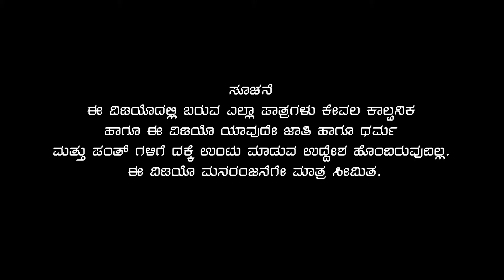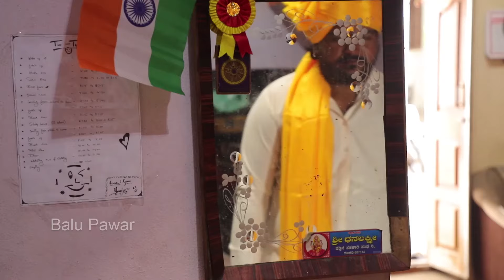ಯಾರದೋ ದುಡ್ಡು! ಬನಹಟ್ಟಿ ಜಾತ್ರೆ! | Balu Pawar Comedy | uttarkarnatakacomedy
ಕಾಡಸಿದ್ದೇಶ್ವರರ ಆಶೀರ್ವಾದದೊಂದಿಗೆ

Balu Pawar Creation

ಕತೆ, ಚಿತ್ರಕತೆ, ಸಂಭಾಷಣೆ, ನಿರ್ದೇಶನ ಮತ್ತು ಹಿನ್ನೆಲೆ ಸಂಗೀತ: :        ರೇವಣಸಿದ್ದ ಗೌಡರ (ರಬಕವಿ)

ಸಂಕಲನ: ಬಾಲು ಪವಾರ

ಛಾಯಾಗ್ರಹಣ: ಸಿದ್ದು ಮತ್ತು ಈರಣ್ಣ ಬಡಿಗೇರ

ಕಲಾವಿದರು: ಬಾಲು ಪವಾರ, ಆರೋಹಿ,( ಪುಣಿ), ಮಾನಿಂಗ ನಾಯಕ , ಸುಪ್ರೀಯಾ ನಿಪ್ಪಾಣಿ, ಸಂಜು ಬಿಳ್ಳೂರ, ಅಜಯ ಹಳ್ಳೂರ,

ಸಹಾಯ : ಪ್ರೇಮಕುಮಾರ ನಿಂಬಾಳ

ಅಡಿಯೋ ಕ್ಯಾಮರಾಮನ್: ನಿರಂಜನ ಭಸ್ಮೆ,